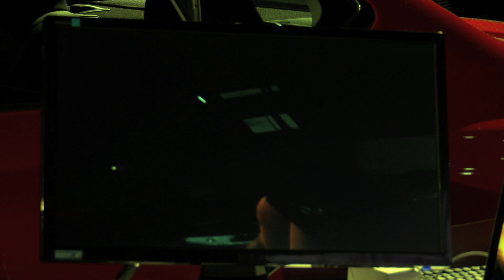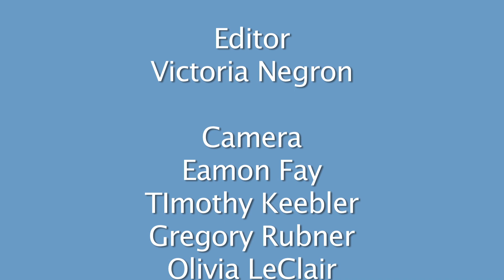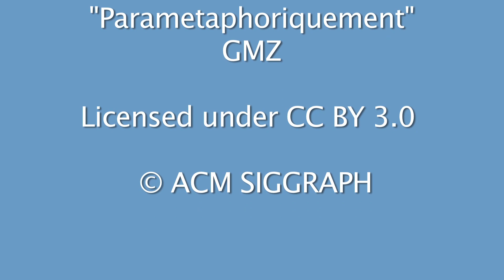SIGGRAPH 2015 - Immersive Realities (AR/VR) Contest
Jason Jerald, Immersive Realities (AR/VR) Contest Lead, explains the SIGGRAPH 2015 Immersive Realities (AR/VR) Contest.